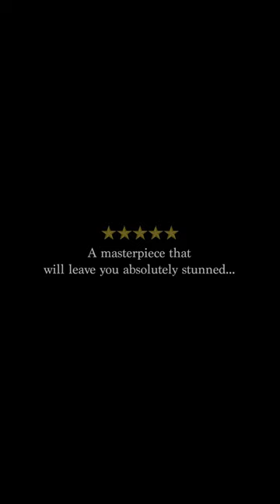SAVAGE DAD SEASON II FINALE | S2 E9 *Official Trailer*